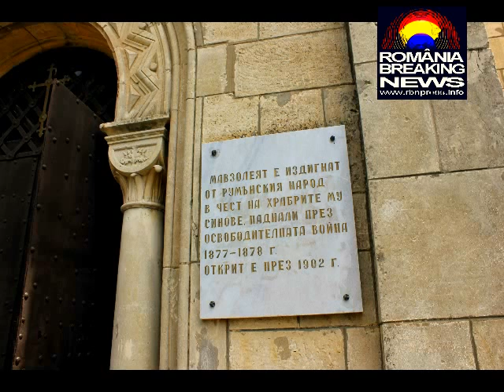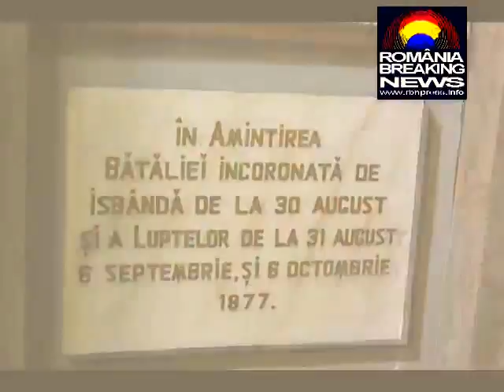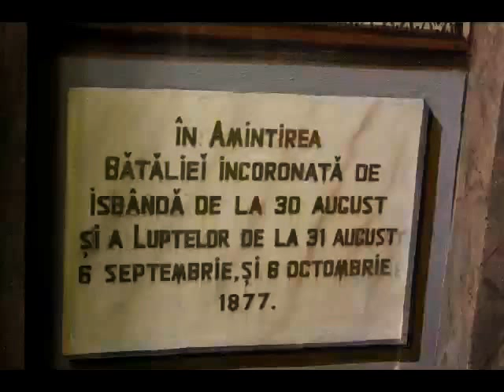Pe urmele Gloriei Dorobantilor Romani, pe campurile de lupta de la Grivita 1877-2014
Pe urmele Gloriei Dorobantilor Romani pe campurile de lupta de la Grivita. Parte din pelerinajul realizat la invitatia Asociatiei Stindard, Presedinte Cristian Scarlat. Din grupul care a plecat pe urmele Dorobantilor, au facut parte Cristian Sarlat Presedintele Asociatiei Stindard, D-nul Valentin Spătaru,D-na. Margarita Goranova (Ghid Bulgar din Plevna),Arh. Constantin Costache
D-na. Daniela Soros (Fundația Românilor de Pretutindeni),Av. Mihai Nicolae Președinte Institutul Frații Golescu, Arh. Dan Ionescu, G-ral.(r) Iosif Rus, fost Comandant al Aviației Militare, D-nul. Mircea Constantinescu, D-nul. Viorel Lungu M.Ap.N.
G-ral.(r) Oprea, D-nul. Vulpoiu, Prof. Marcel Vlădescu, Preot Militar Ion Ilinca M.Ap.N. (Primul preot care a reuști să ajungă
sa săvărșescă o slujba de pomenire pentru  soldații morți la Stalingard, o data cu dezvelirea unei plăci comemorative la data de 24 iulie 2003), Ing. Dragoș Coadă, Col.(r) Ilie Truica, G-ral.(r) Ene Aurel, Președintele Asociației Naționale a Foștilor Diplomaților Militari și Atașați Militari, Col.Ing. Adrian Dăescu, D-nul. Marian Clenciu, Președintele Asociției Culturale Pro Basarabia și Bucovina, Istoric Constantin Corneanu, Președintele Fundației „Gheorghe Brătianu”, specialist în probleme răsăritene. însoțit de D-nul.Sebastian Rusu, D-na. Angela Cățău, România Breaking News a fost prezentă prin Dorian Theodor Redactor Șef, și Dacian Dumitrescu Redactor de Investigații și Documentare istorică.